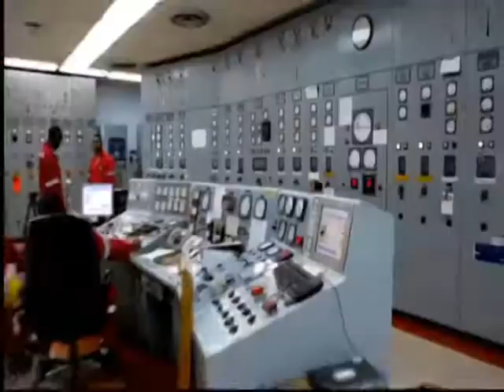NGC Group Records TT$1B After-Tax Profits | MCTV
NGC Group records $1B after-tax profits. The NGC Group has recorded an unaudited after-tax profit of TT$1 billion for the nine-month period ending September 30th, 2021. This represents a 2588 percent increase, over the loss of $42M for the corresponding period last year. Chairman of NGC CONRAD ENILL says the profit represents the company mitigating risks as well as stability in gas prices. For 2022, Enill says NGC will be looking to work with the government in reducing the company's burden through subsidies offered through T&TEC, while the company has its eyes on the unitisation of Atlantic LNG.